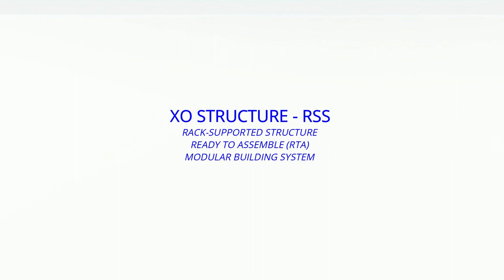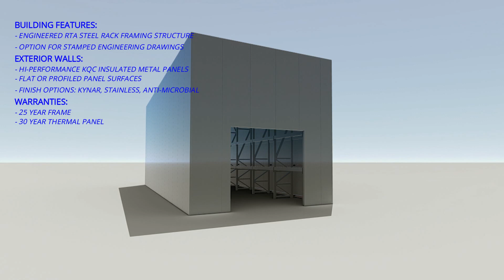RSS 21 x 52 x 20 Rack Supported Insulated Structure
RSS - Interior Rack Supported Controlled Environment Structure - Engineered for palletized storage applications including: Coolers, Freezers,  Pharmaceutical and Controlled Environment Agricultural projects.  All units custom designed and engineered to client specifications.